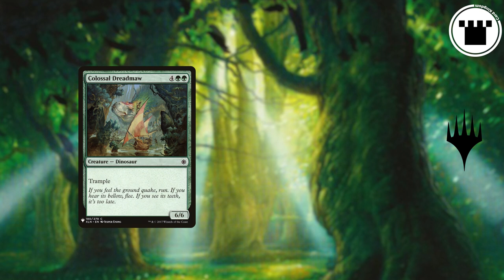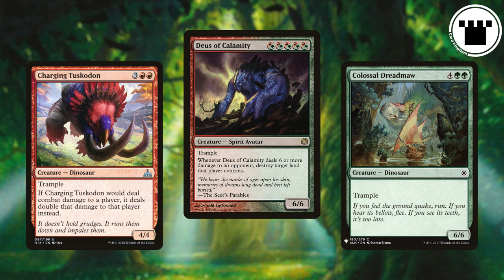What IS Trample?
Ever wonder exactly how Trample works in Magic: The Gathering? Here's a quick explainer video for the weirdly complex combat mechanic!